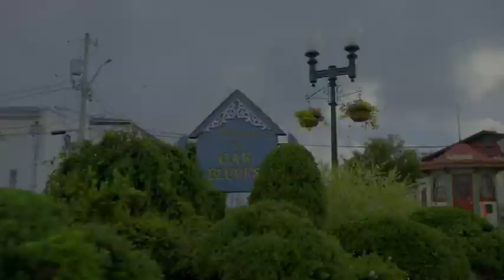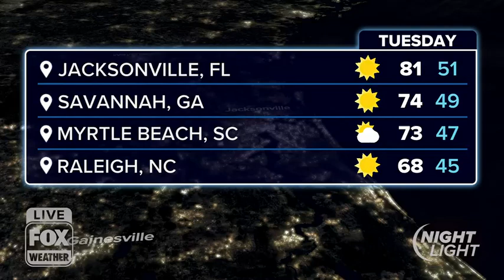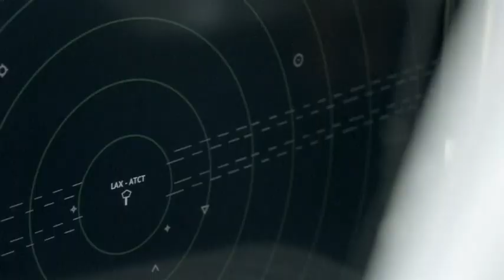FOX WEATHER NIGHTLIGHT PREMIERE 20211026 015758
First-ever Night Light show after the FOX Weather Wild triple encore. Featuring Photo Finish segment, cringe tiktok, FOX ads and the Night Light show itself.
I can say FOX Weather murdered TWC in a single day.